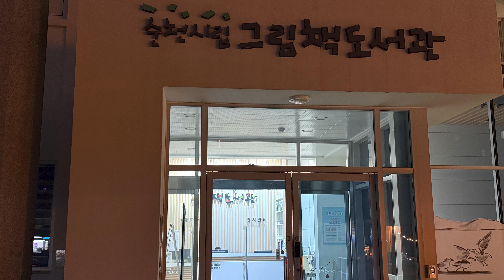순천그림책 도서관 ㅣ 그림책 밤소풍 ㅣ 북콘서트 ㅣ 공연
2024년 10월 11일(금) 7시 순천그림책도서관에서 25가족을 초정하여 그림책 밤소풍 이벤트를 진행했어요. 초정 작가 김지안님의 북토크와 오카리나, 바이올린 공연이 돋보였던, 가을 밤하늘을 느끼기게 정말 좋았어요.